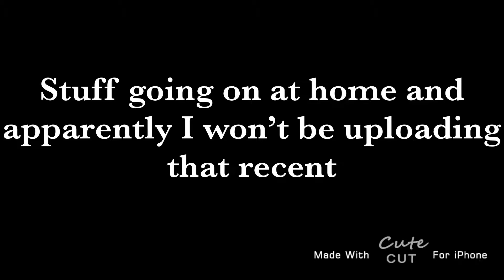So um update...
GFXGGBFHCDGGKHHHUVGURYHFYIHHGHUFJHSDHIFDJUDHHTDDS